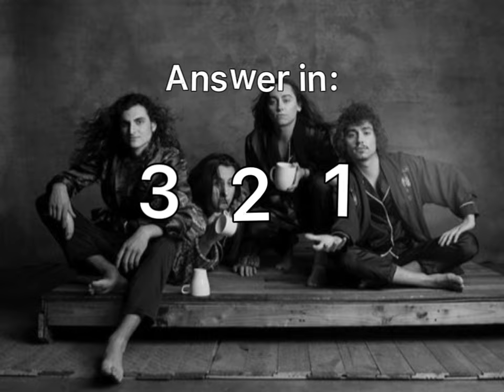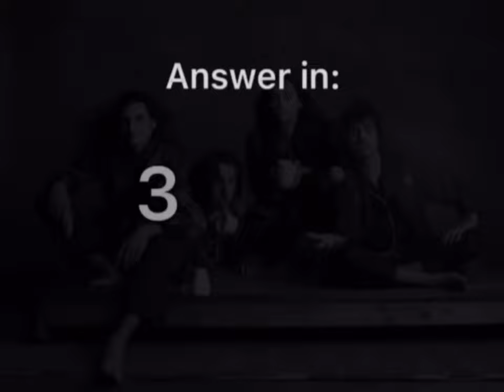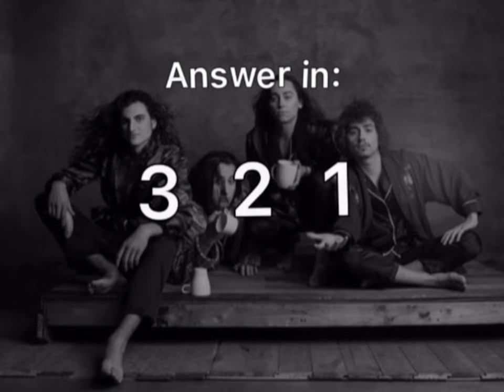Guess the Greta Van Fleet Song Just by Hearing Danny’s Drums!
Someone please tell me how to make the title shorter lol